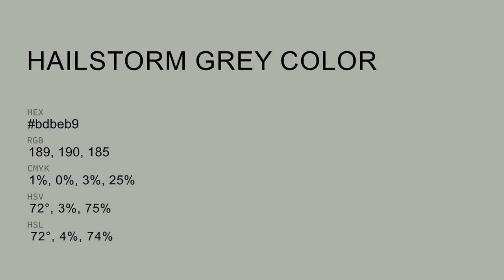Hailstorm Grey color bdbeb9 hex color - Grey color - Cool color bdbeb9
What color is Hailstorm Grey ? bdbeb9 hex color - Grey color - Cool color bdbeb9

Hex bdbeb9 Color Code is also known as Hailstorm Grey color.

Hex bdbeb9 Color code in RGB color code model is created after adding 74.12% red color, 74.51% green color and 72.55% blue color.
Hex bdbeb9 Color code in CMYK color (process color) code model is generated after subtraction of 0% cyan, 0% magenta, 2% yellow and 25% black.